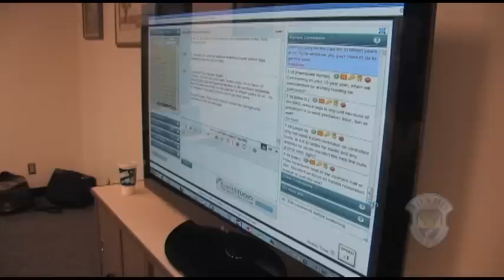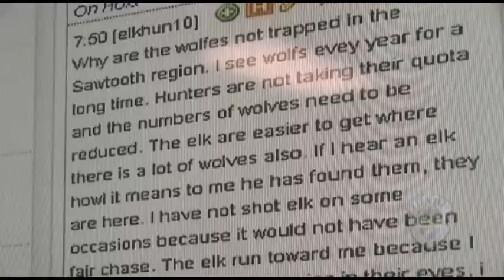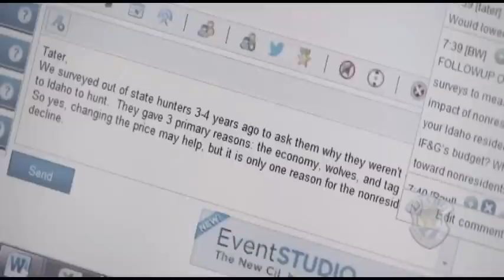Wapiti: Idaho Elk Plan Web Chat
In 2013, Idaho Fish and Game biologists conducted two consecutive web chats with over a thousand elk hunters about Idaho's draft Elk Management Plan.